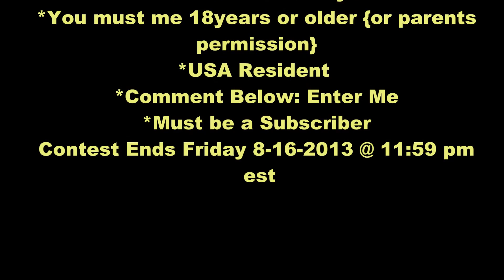{GiveAway Time} Retro City Sunglasses~Iridescent Mirrored{Closed}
A special Thank to my Old, Ride or Die Subbies and New ! :-)  Smooches!

1. USA Resident

2.Must be 18 years or older or {Parents Permission)

4.Enter Below ~ Enter Me